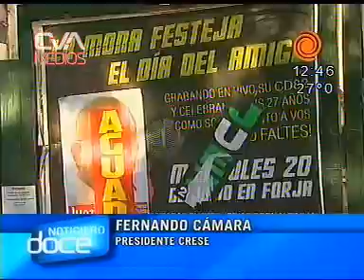Canal12 Noticiero Doce Los afiches de la polemica 25.07.2011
Crese fue a la justicia por las pegatinas de los partidos políticos. Noticiero 12. Canal 12. Seguínos